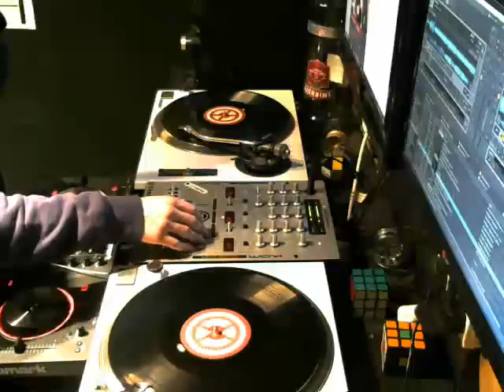Dj Fezzy B 10.04.2016